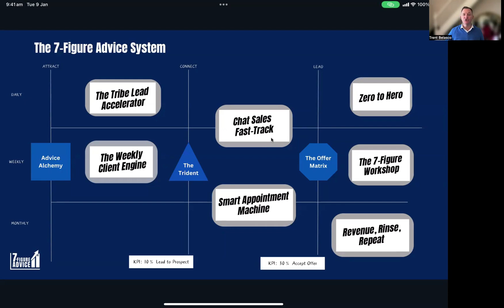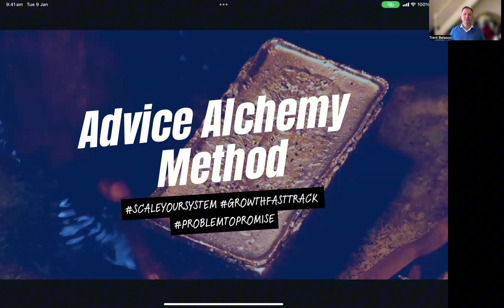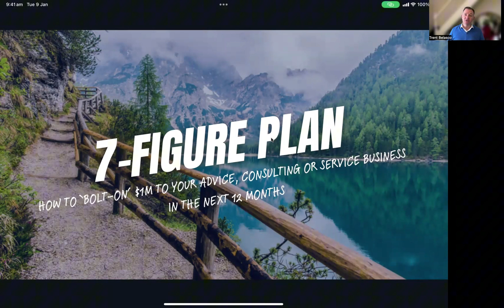Seven Figure Plan Workshop Invitation